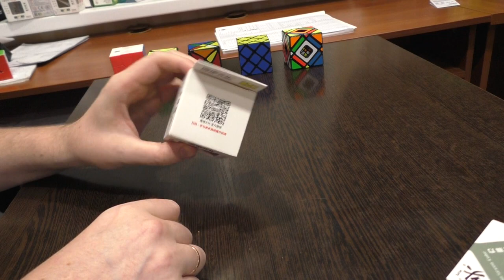Unboxing №53 DaYan Master Skewb (4-Axis 5-Rank Magic Cube)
Не очень новая головоломка от DaYan, которую я долго не решался купить, а когда купил, то не пожалел. При внешнем сходстве с мастер скьюбом от LanLan данный куб имеет приятные отличия и собирается несколько по-другому. 4-Axis 5-Rank хорошо вращается и от сборки получаешь удовольствие.